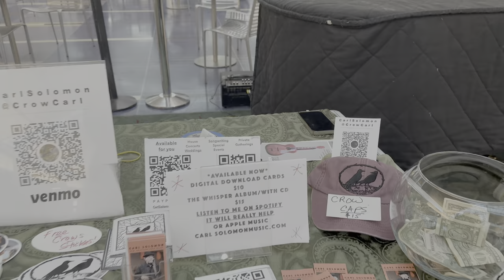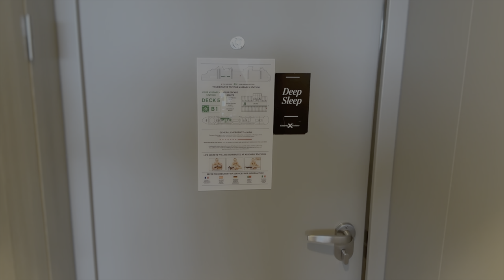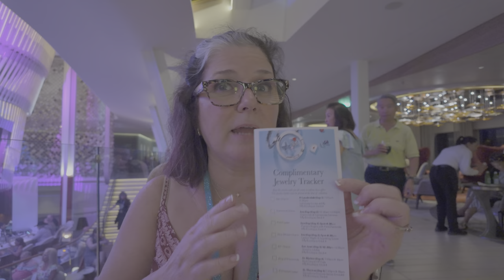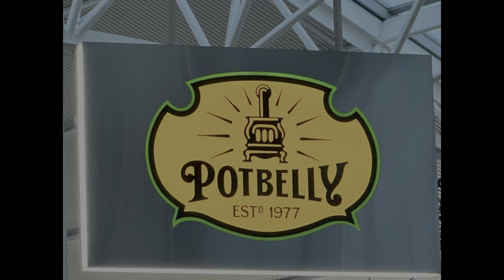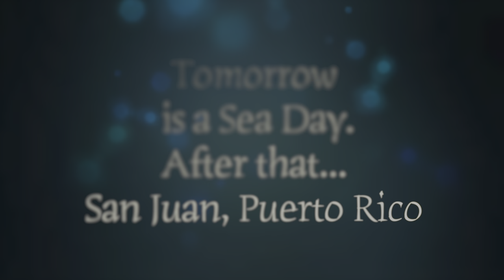Celebrity Apex 2024 Part 1 Embarkation Eastern Caribbean, sail away, cabin tour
We are Cruiselandia! Thank you for joining us. We just returned from a 7 night Western Caribbean Cruise aboard the beautiful Celebrity Apex. In this video, we fly from Portland to Fort Lauderdale, and then board this beautiful ship.
Our mission for the videos we create is simple. We just simply show what we are experiencing. The good, the bad, it doesn’t matter. We hope you enjoy the footage as much as we enjoy making it, and sharing it with you. We welcome comments, so please share your thoughts!

Happy Sailing!

Chris and Brandi